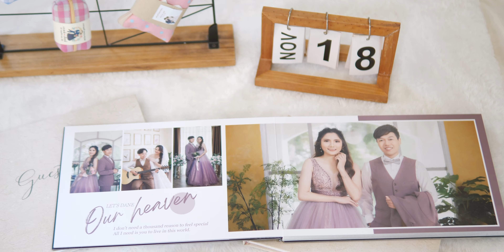「CHEER ♥ BELL」- Engagement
พิธีหมั้นและแห่ขันหมาก 18 พฤศจิกายน 2566
Dalva Le Ville ดัลวาเลอวิลล์ - เมจิกเลิฟเฮ้าส์
ขอขอบคุณ คุณเชียร์ & คุณเบลล์ ที่ไว้ใจให้เราบันทึกภาพความทรงจำในวันสำคัญครับ